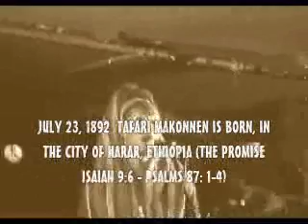ICEBOXINTL RADIO - ARTIST SHOW CASE SISTA JOYCE LIVE IN BOS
ICEBOXINTL RADIO -  ARTIST SHOW CASE SISTA JOYCE LIVE IN BOSTON